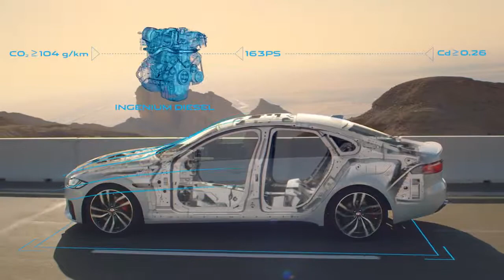Jaguar XF 18MY | Lightweight Aluminium Architecture | Jaguar Australia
Saving weight without compromising durability, the Jaguar XF’s immensely strong Lightweight Aluminium Architecture helps achieve optimum weight distribution.